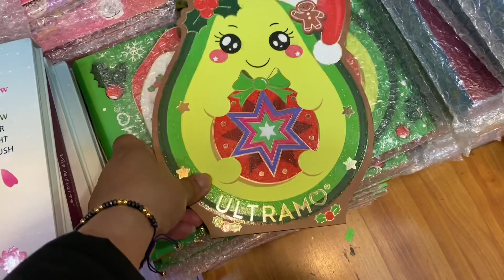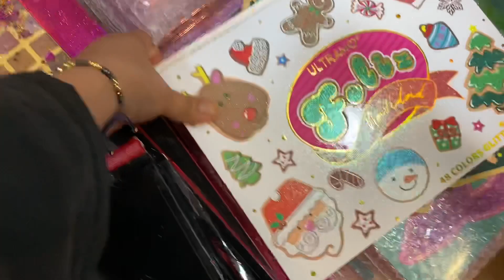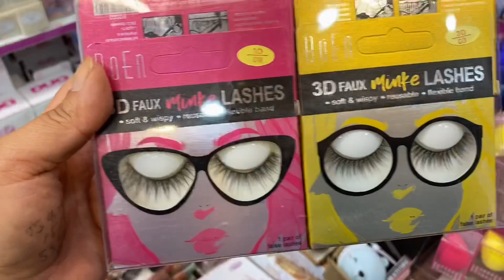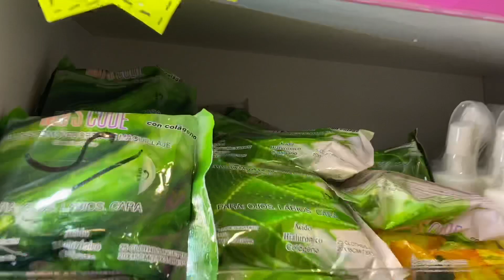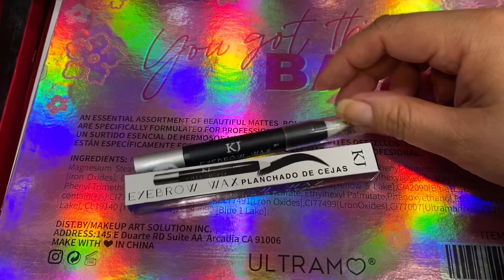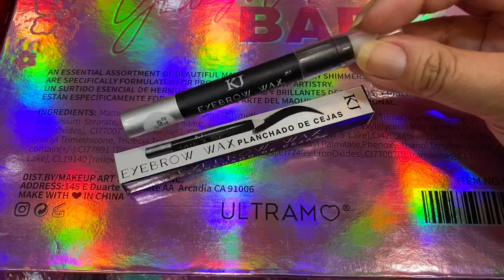Novedades de La Bodega !!!! Lo nuevo de Ultramo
Dirección: calle san Ildefonso #42 local 100

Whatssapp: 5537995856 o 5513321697